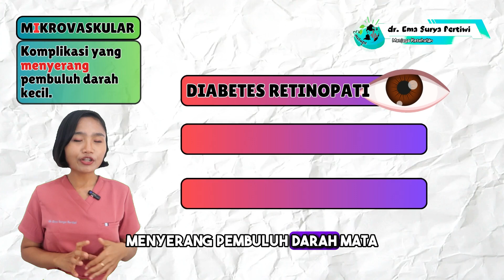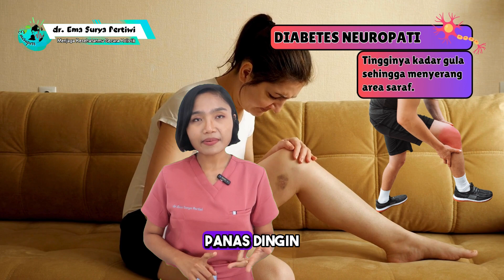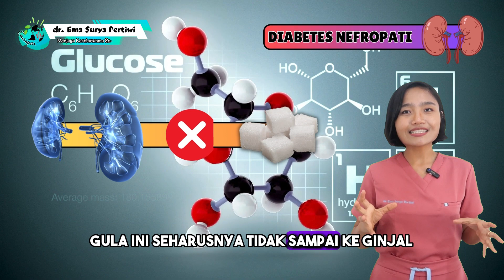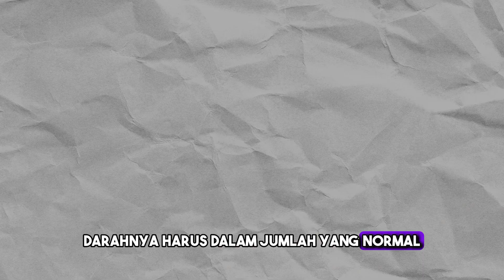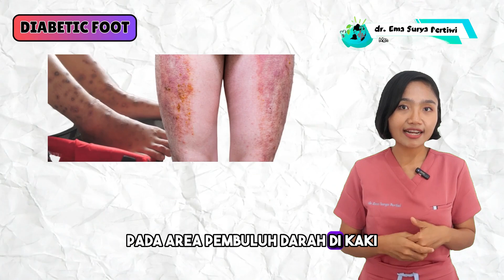Jika GULA DARAH dibiarkan tinggi / Kenali Komplikasi Diabetes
Kenali Komplikasi Diabetes Sejak Dini: Gejala, Penyebab, dan Pencegahannya

Banyak penderita diabetes tidak menyadari bahwa gejala yang mereka alami merupakan komplikasi dari diabetes, bukan penyakit lain. Dalam video ini, dr. Emasuperr menjelaskan secara lengkap jenis-jenis komplikasi diabetes—baik mikrovaskular (mata, ginjal, saraf) maupun makrovaskular (jantung, stroke, kaki). Termasuk penjelasan tentang diabetic neuropathy, diabetic retinopathy, diabetic nephropathy, dan diabetic foot.

0:00 – Komplikasi diabetes sering disalahpahami, kenali dari awal!
0:29 – Komplikasi mikro vs makrovaskular: apa bedanya?
1:26 – Neuropati: saat saraf rusak, kaki bisa mati rasa & berbahaya
2:38 – Nefropati: ginjal dipaksa kerja keras karena gula darah tinggi
4:03 – Retinopati: gejala gangguan penglihatan yang sering terlambat disadari
5:02 – Komplikasi makrovaskular: serangan jantung, stroke, dan kaki
6:03 – Diabetic foot: luka kecil bisa jadi parah sampai amputasi
7:16 – Gula darah tinggi bikin luka makin parah & rentan infeksi
7:52 – Kenapa banyak penderita diabetes berakhir dengan amputasi

Pelajari gejala awal yang sering diremehkan dan cara mencegah komplikasi agar bisa hidup lebih sehat dengan diabetes.